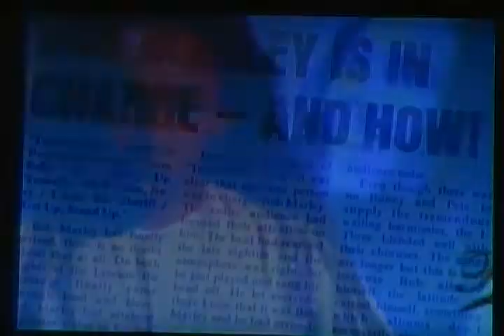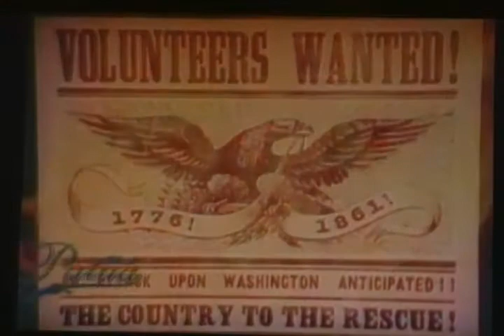promocional roots and culture